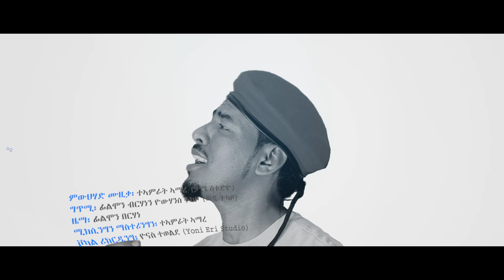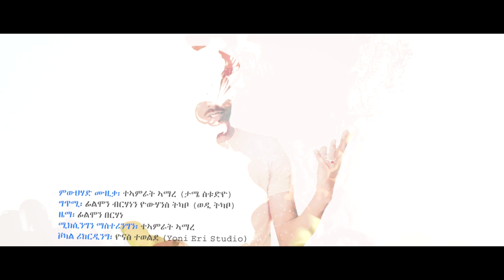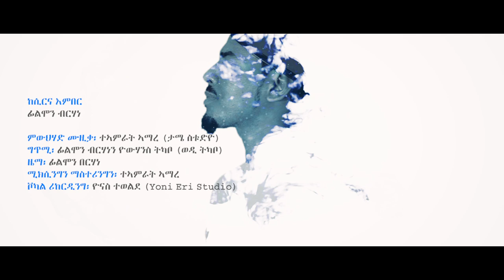Mestyat Betna | Eritrean Music 2019 Filmon Brhane ከሲርና'ምበር